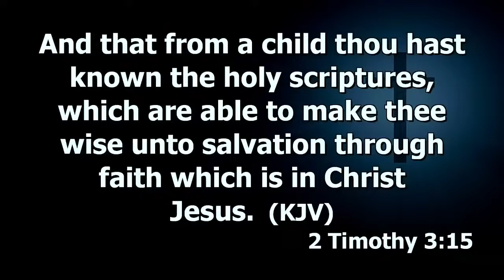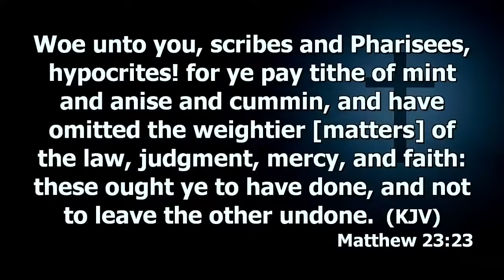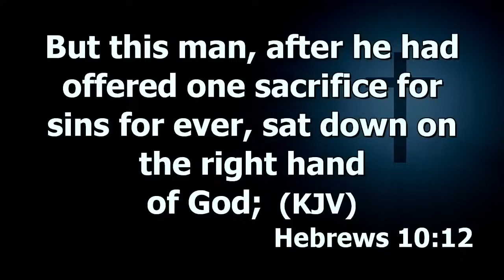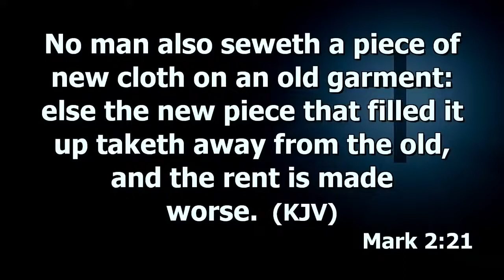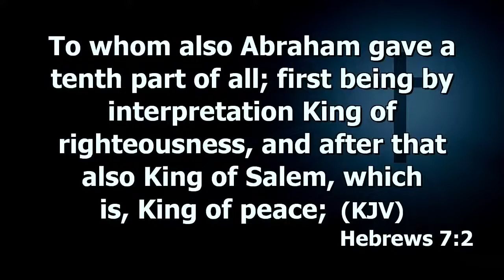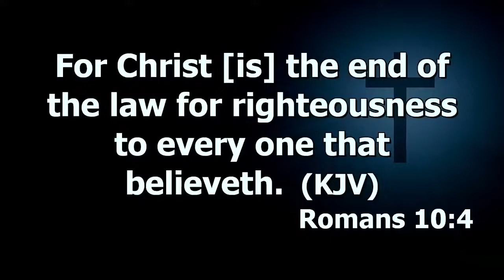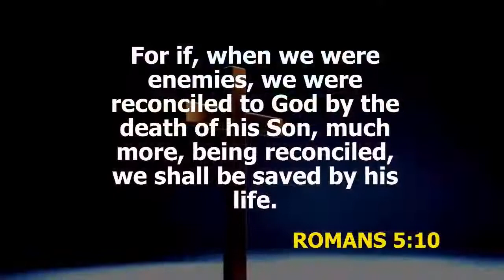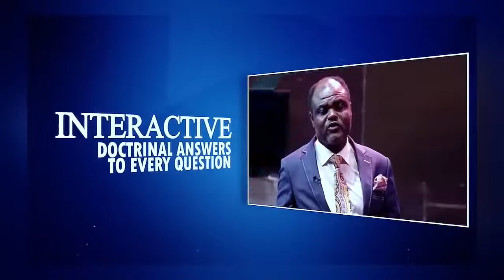The Doctrine Of Tithes And Tithing Prt.2 | Dr. Abel Damina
SUNDAY 14TH MARCH, 2021 2ND SERVICEThe
Haggios Graphai